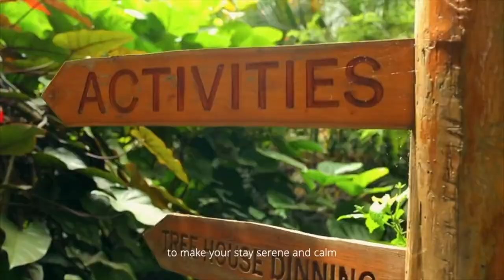Gold Palace - Quiet Retreat Farms |MANGALORE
Quiet Retreat is a farmhouse perched on the edge of a ridge overlooking a valley that opens out into the Arabian Sea. It was designed as a space for family gatherings and weekend excursions. The designed landscape takes advantage of the natural topography of the site to capture and enhance the stunning views from the site. To reinforce the close connection to nature engendered by the site, we retained most of the existing native trees and incorporated primarily natural materials, such as the local laterite, granite and wood. Quiet Retreat
Type of project
Residential
Location
Mangalore
Size
6 acres